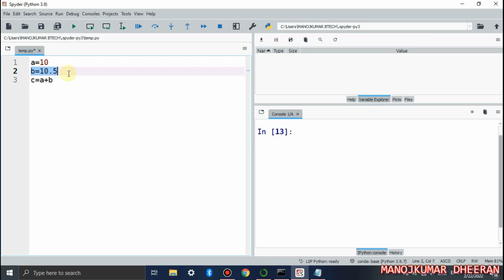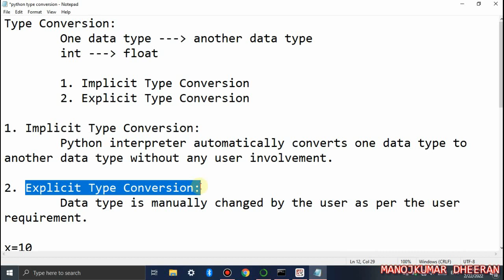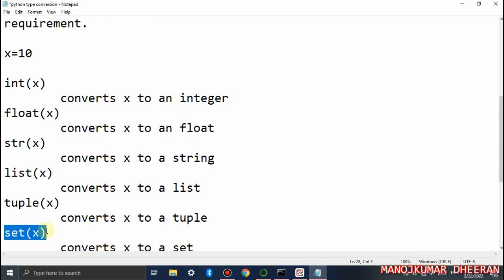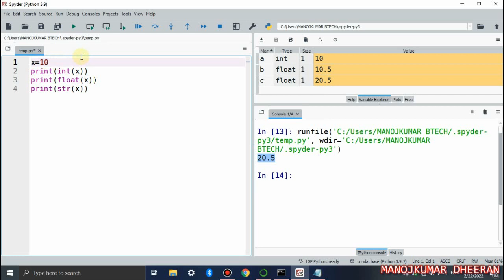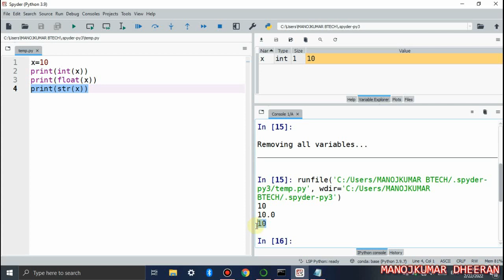Python Programming in Tamil | Type Conversion in Python | Manojkumar C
hi everyone,
in this video we will discuss about
type conversion in python
implicit type conversion
explicit type conversion